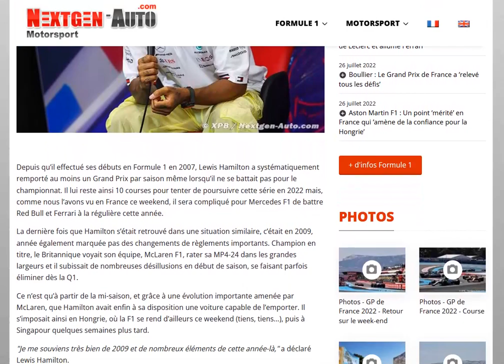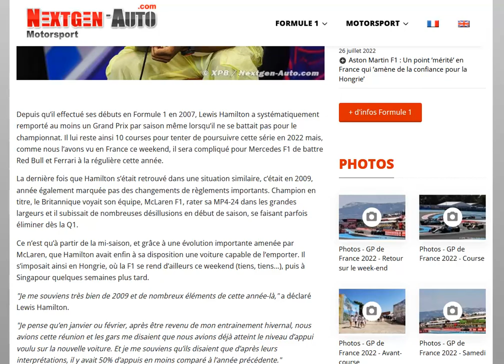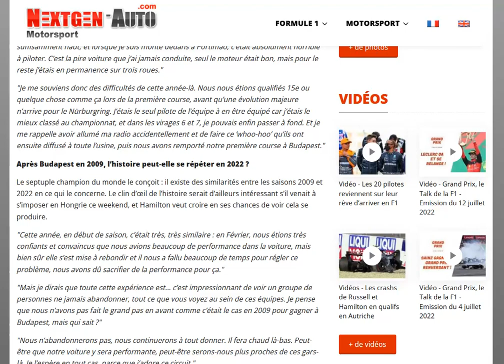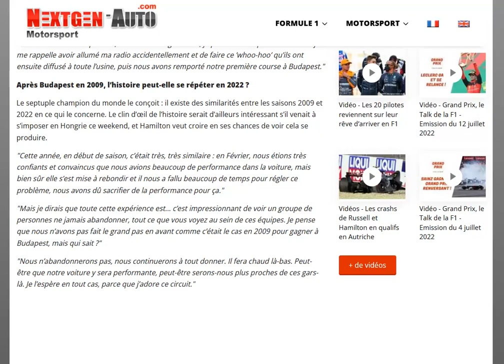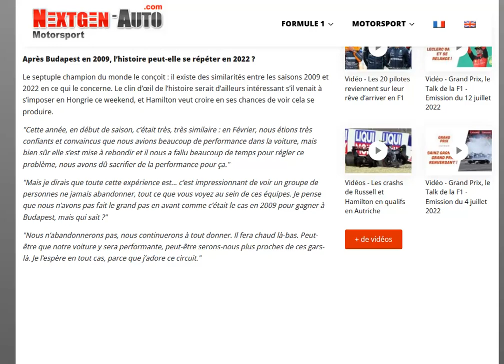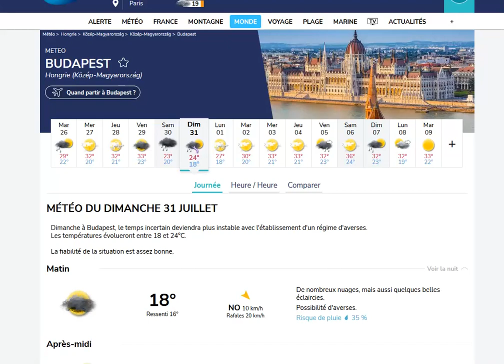Hamilton compare ses saisons 2009 et 2022 et y voit des ressemblances